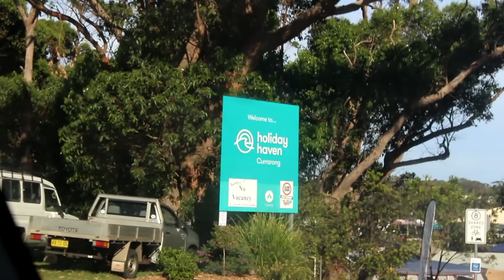FISHING, BUSTUPS AND BRIDGE JUMPS........... WHAT DID WE CATCH?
This episode we travelled to Currarong caravan park, We fished, Swam, Paddle boarded and jumped off bridges. We had an absolute ball in amazing weather.

Peace out